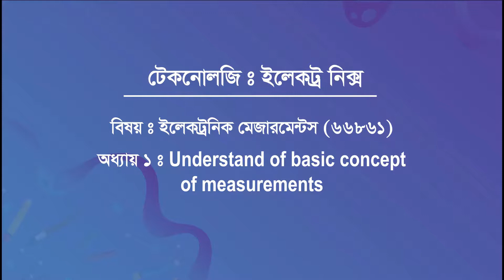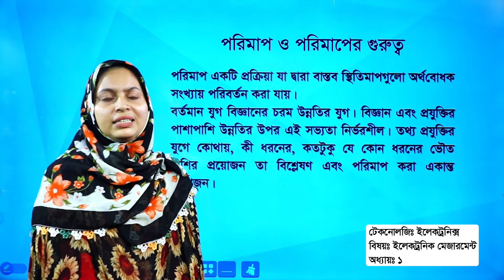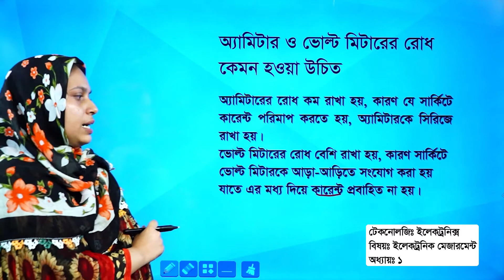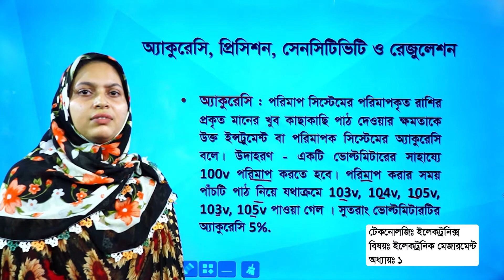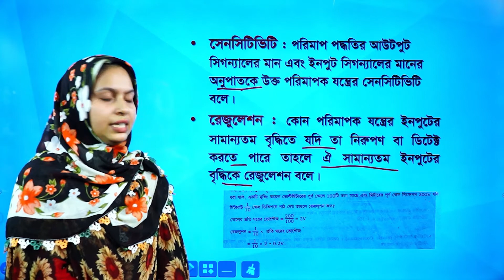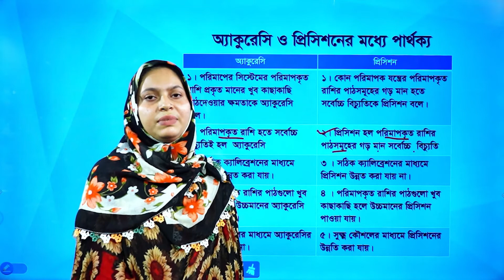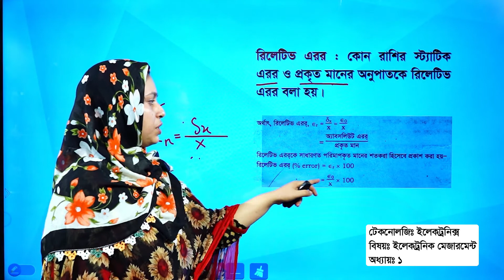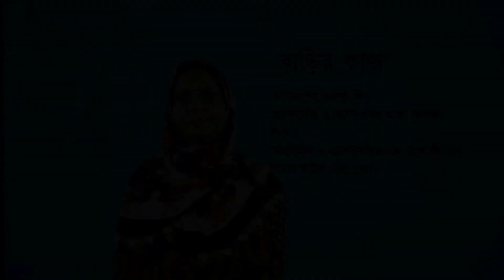66861-অধ্যায় ১: Understand the basic concept of measurements.